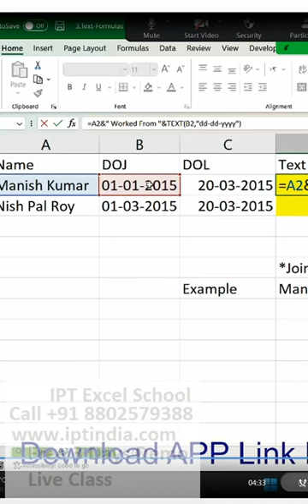advanced excel training